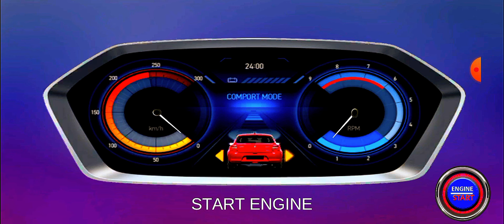3D racer car driving in city chowks Sim - car driving job simulator game